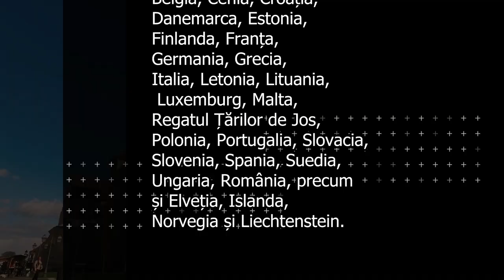România în Schengen - Beneficii si Limitari